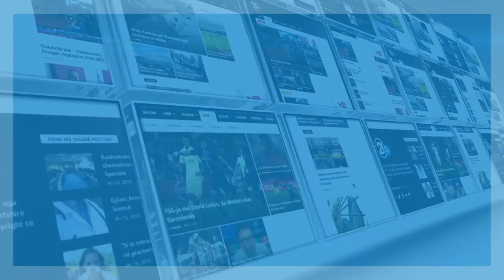INTERVISTE ME VESEL KRASNIQIN 14 11 2017